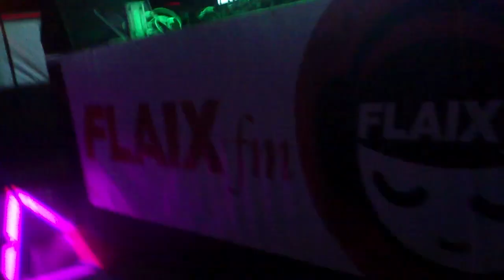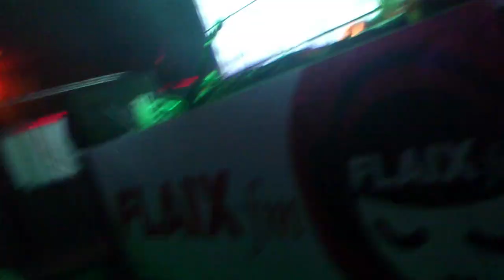Festa Flaix FM Sergi Domene a Vinaros 1-9-2012